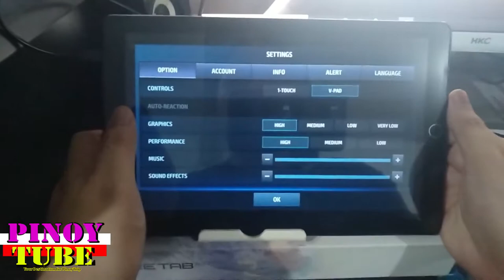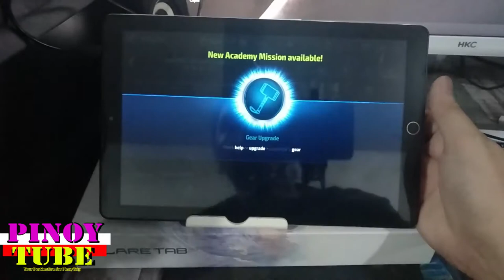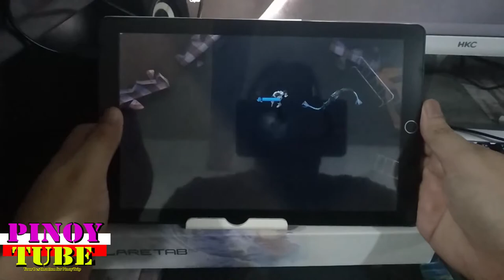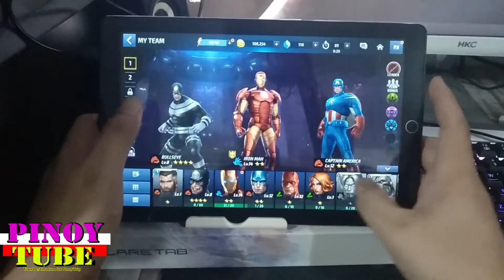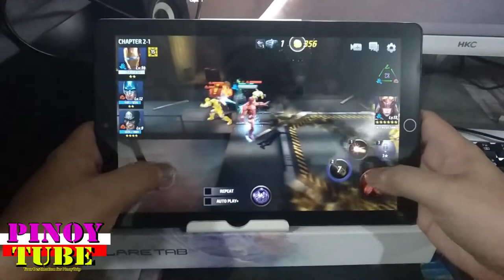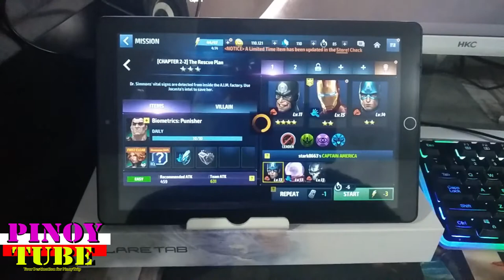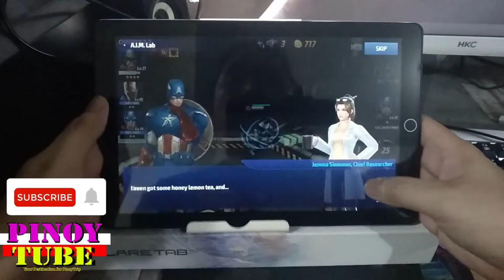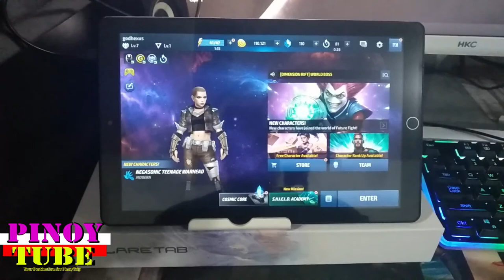Cherry Mobile Flare Tab Pro Gametest Marvel Future Fight - Pinoytube